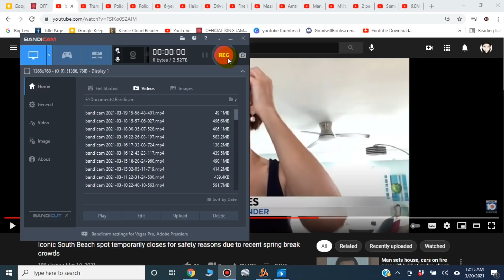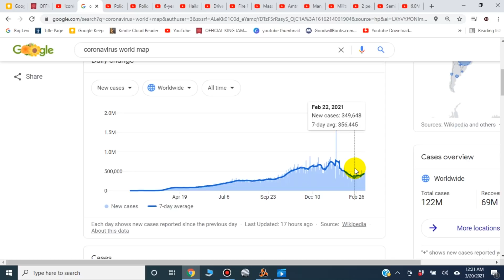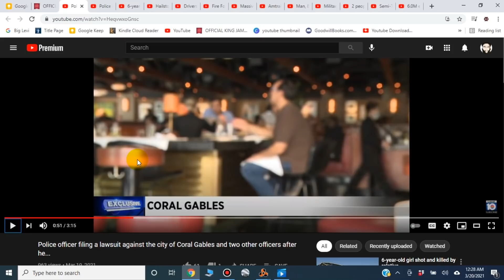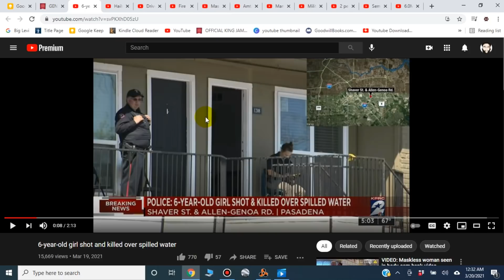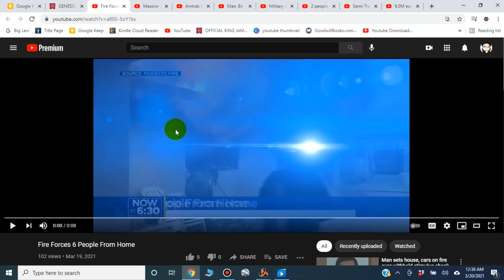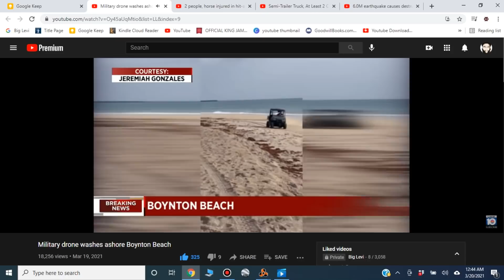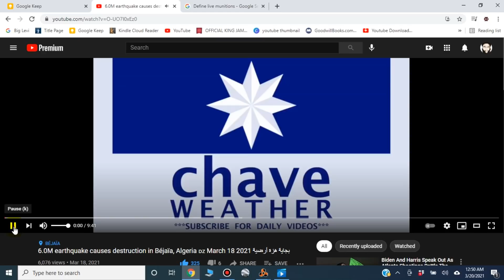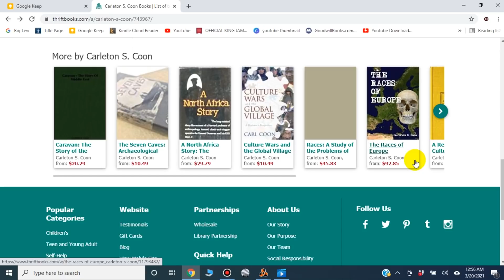Let The Wicked Be Ashamed, And Let Them Be Silent In The Grave.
1. Sorrow from much needs (Shortages)
2. Fiery Conflagration of the cities
3. Destruction by pestilence among the cattle
4. Famine of the world (Gentiles world)
5. Destruction by earthquake and the sword.
6. Increase of hail and snow.
7. Wild beasts will be their graves
8. Pestilence and hunger will change their destructions
9. Execution by the sword and flight and distress.
10. Thunder voices and destroying earthquake.